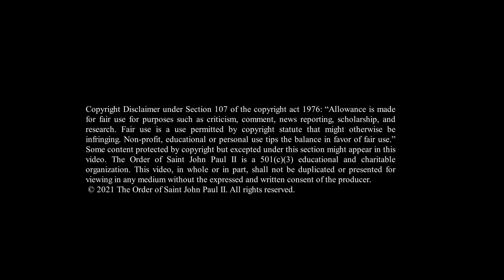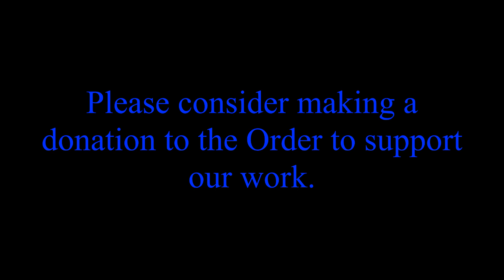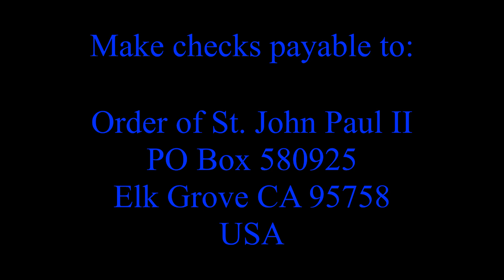Part 3 - First and Second Mission Trips